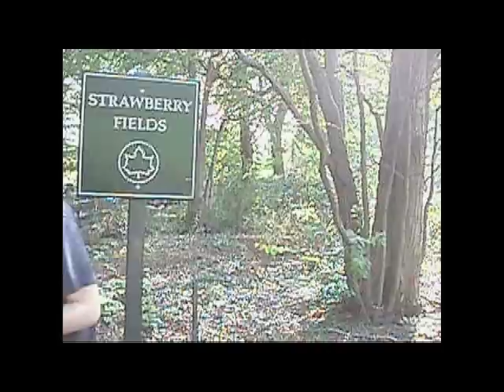Aryeh Har-Even - Happy Birthday, John Lennon ORIGINAL SONG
Back in August of 2010, I caught a passing segment on the news where they mentioned that John Lennon would have been seventy on October 9, 2010. In a moment of inspiration, I turned on my little digital recorder and sang what was to become the fodder for the first two verses of "Happy Birthday, John Lennon." By weeks end, the composition was complete and I was now on a mission to record the song and make my first music video in time for John's birthday. For a location, I decided to film the outdoor segments at the Strawberry Fields Memorial in Central Park, New York. All vocals were sung by yours truly. For the piano, I played Modartt's revolutionary Pianoteq software.